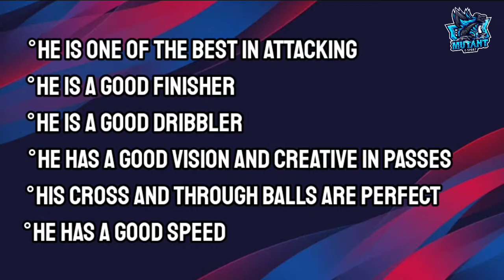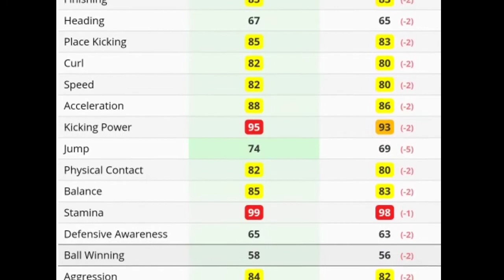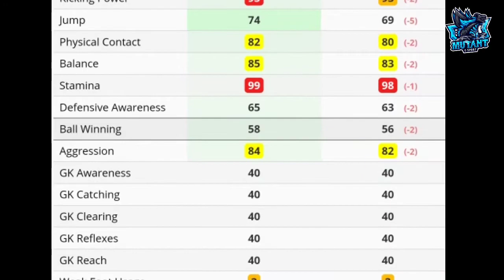P.Nedved[PLAYER REVIEW]-COMPARSION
My Gameplay Review Of Pavel Nedved Classic Legend and comparison of his Legend Card and his Iconic Card.

If you have ever wondered how good Iconic Moment or Legend P.Nedved is in PES 20 Mobile,how to use p.nedved,how to get the most out of p.nedved iconic moment card and legend card,iconic card nedved vs legend card nedved,how to play him effectively,whether he is worth upgrading and worth playing with,you have come in the right place.

I've Tested Nedved Dribbling,passing,shooting,crossing,and defending.Learn how to use him effectively.